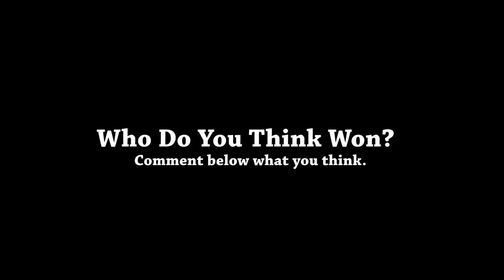Muka vs daze kobk 14 evil Xmas 3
THE KOBK SHOW WHERE ITS EITHER U ONLY HAVE TWO OPTIONS ITS EITHER YOU KILL OR BE KILLED MUKA VS DAZE THIS WAS A MONEY IN THE BANK BATTLE WINNER TAKE $100 PLUS SIDE BETS THIS BATTLE WAS ONE FOR THE BOOKS